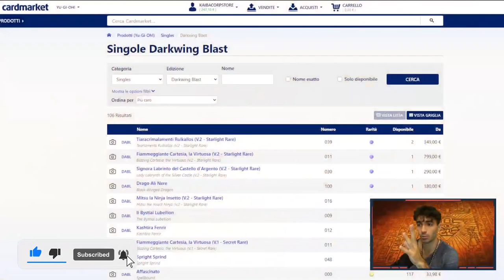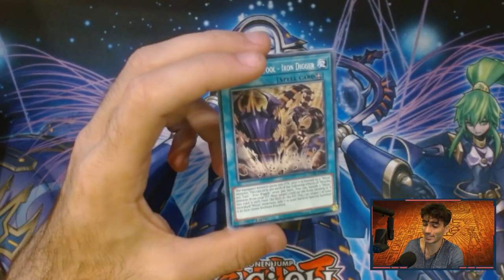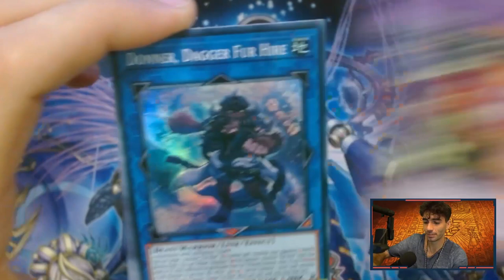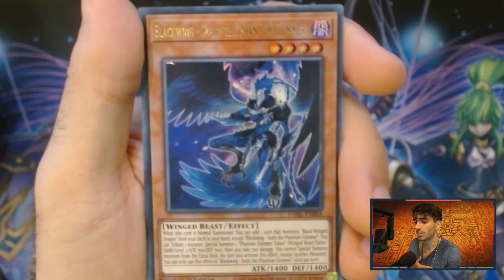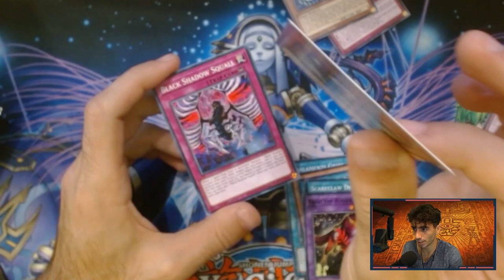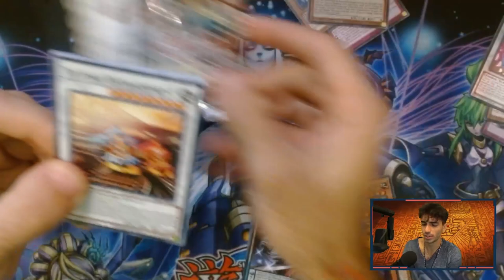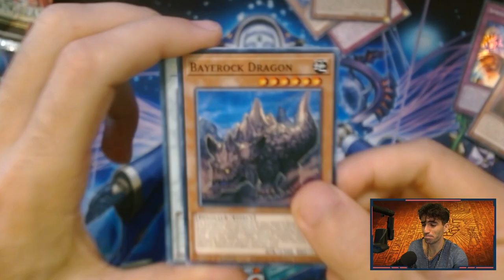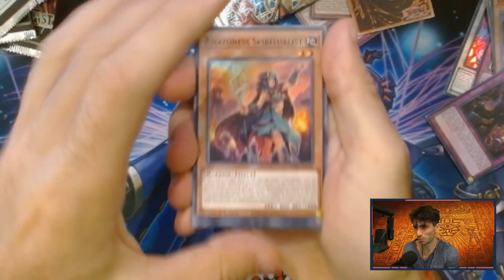CI SI PUÒ GUADAGNAGNARE CON UN BOX DI "ESPLOSIONE ALAOSCURA"?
🔹SOCIAL
- Instagram Cappello di Paglia: